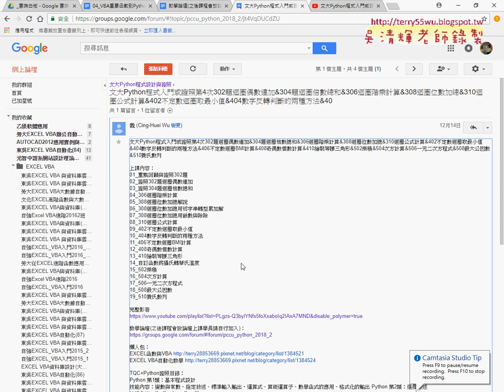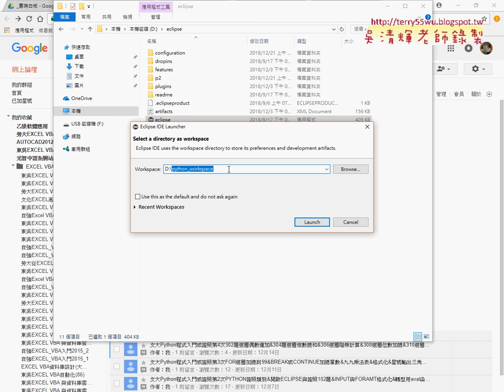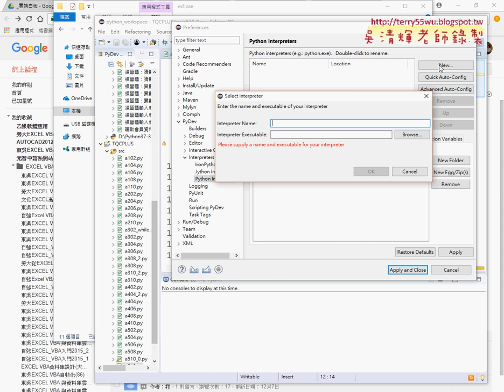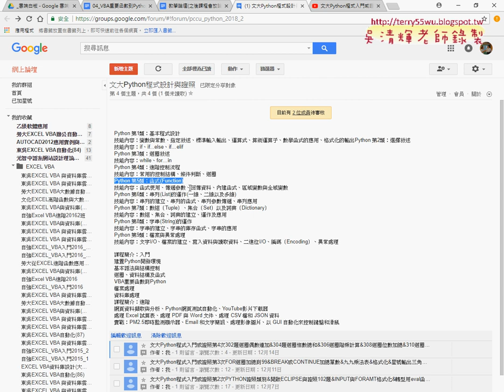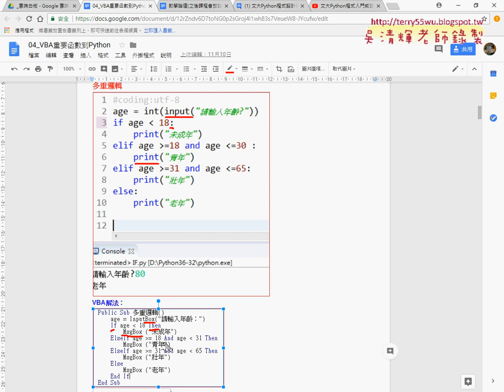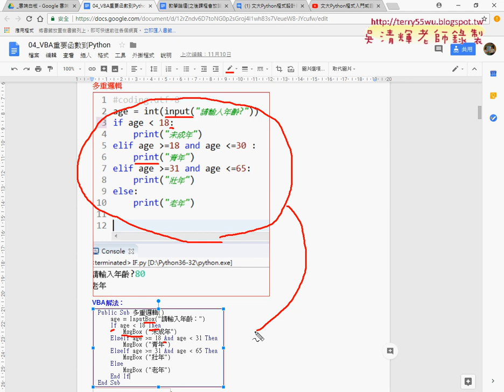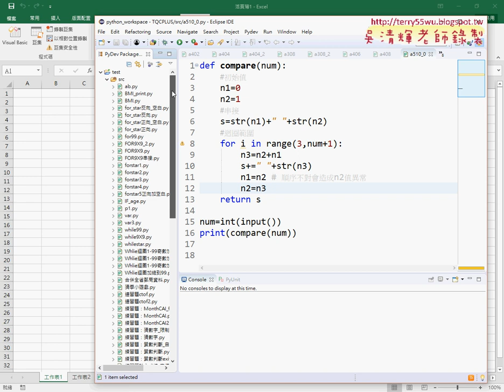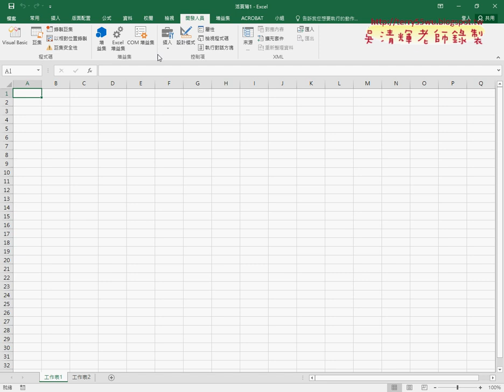01 重點回顧與PYTHON轉VBA